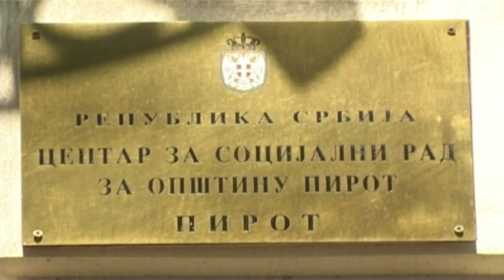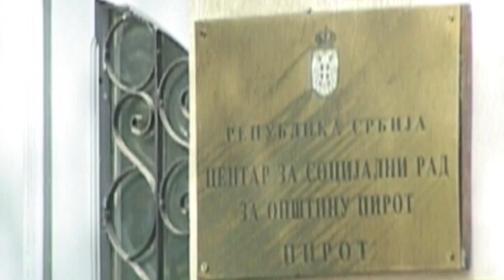POVEĆAN BROJ KORISNIKA SOCIJALNE POMOĆI